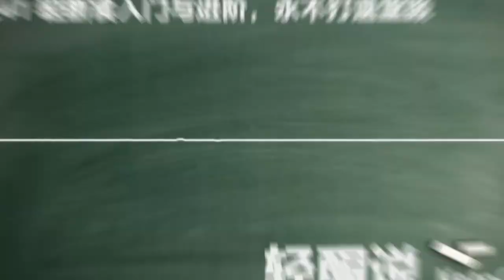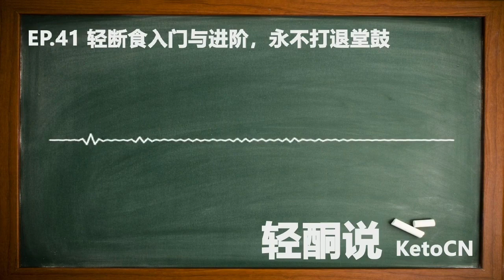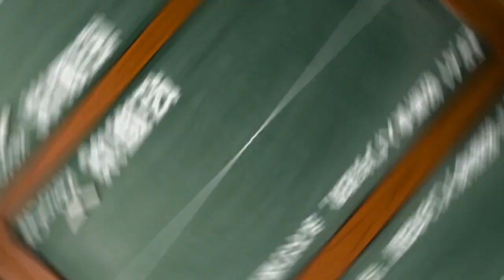EP.41 2/2 轻断食入门与进阶，永不打退堂鼓 | KetoCN 轻酮说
咱们今天给大家介绍了5/2断食，一日两餐，一日一餐的执行方法，

以及如何，一步一个脚印，循序渐进。

我们还告诉了大家，如何把握好心态，希望大家可以结合前面

40期生酮饮食节目的知识点，融汇贯通。

给自己安排足够长的时间，做好计划，

最终可以做好轻断食。